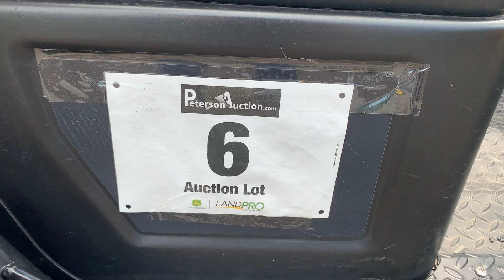Lot 6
LandPro Auction 8/13